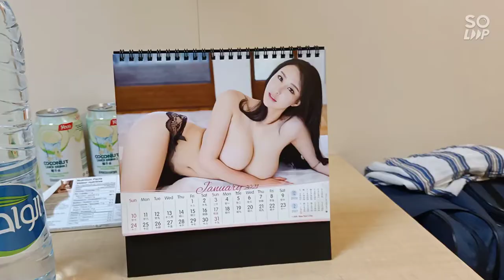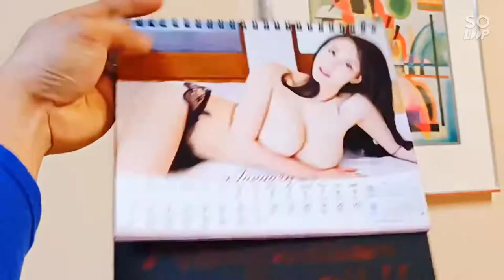Vlog 1 Splicing mooring Line🚢From Dalian Express(Hapag Lloyd)